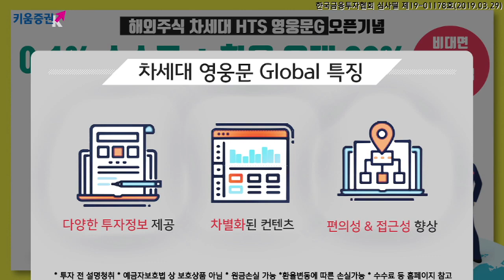[주식] 서상영 마감 시황분석 / 빅 이벤트 앞둔 시장, 혼조세 이유는? ​​​​(19.06.18)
오늘 국내 시장은 중국 인민은행의 선별적 지준율 인하 등 경기 부양 정책이 이어지고 있다는 점이 부각되며 투자심리 개선
​다만 트럼프 대통령 연설과 FOMC 등 주요 이벤트를 앞두고 관망세가 짙은 모습
​한편 미국 바이오업종이 M&A 이슈로 강세를 보이자 한국도 관련 종목이 상승을 주도

중국 시장은 큰 변화를 보이기 보다는 트럼프의 대통령 출정식 연설 등
미-중 무역협상에 중요한 영향을 줄 이벤트를 앞두고 관망하는 경향

더불어 전일 미국 6월 전미주택건설협회 주택시장지수 역시 시장 예상치를 하회했고
​6월 뉴욕 제조업지수 또한 전월과 시장 예상치 모두 하회
특히 신규주문과 고용지수 등이 부진한 모습을 보이며 제조업 경기 둔화에 대한 우려를 높이는 요인